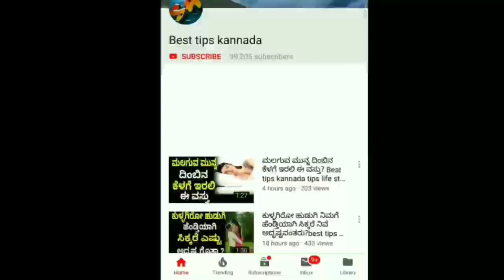Bigg Boss ಇಂದ ಇವತ್ತು ರವಿ ಬೆಳೆಗೆರೆ ಔಟ್ ಕಾರಣ ಏನು ಗೊತ್ತಾ! | Ravi Belagere Back Home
ಲಕ್ಷದಲ್ಲಿ ಒಬ್ಬರಿಗೆ ಮಾತ್ರ ಈ ಕನಸು ಬೀಳುತ್ತದೆ! | Money Dreams

ನಿಮ್ಮ ನಿಮ್ಮ ರಾಶಿಗೆ ತಕ್ಕಂತೆ ಈ ರತ್ನಗಳನ್ನು ಧರಿಸಿದರೆ ಉತ್ತಮವಾದ ಫಲ ದೊರಕುತ್ತವೆ | Raashi Bhavishya

ಚಂದನ್ ಮಾಡಿದ ತಪ್ಪಿಗೆ ತಾಯಿ ಚಾಮುಂಡಿ ತಾಯಿ ಕೊಟ್ಟ ಶಾಪ ಒಂದೆ ದಿನದಲ್ಲೆ ಏನಾಗಿದೆ ಗೊತ್ತಾ! | Channdhan Shetty

ಅಲೋವೆರಾ ಗಿಡವನ್ನು ಈ ಜಾಗದಲ್ಲಿ ಕಟ್ಟಿ ಆಮೇಲೆ ನೋಡಿ ಮ್ಯಾಜಿಕ್! | Best Tips Kannada

ಗಂಡ ಹೆಂಡತಿ ಮನೆಯಲ್ಲಿ ಈ ರೀತಿ ಇದ್ದರೆ ಲಕ್ಷ್ಮಿ ದೇವೀ ಕೃಪೆ ಸದಾ ಇರುತ್ತೆ! | Astrology

ಸಿಂಹದಂತೆ ಧೈರ್ಯ ಇರುವ ಮತ್ತು ಗುಣಲಕ್ಷಣವನ್ನು ಹೊಂದಿರುವ ಈ 4 ರಾಶಿಗಳು! | Lion Power 4 People